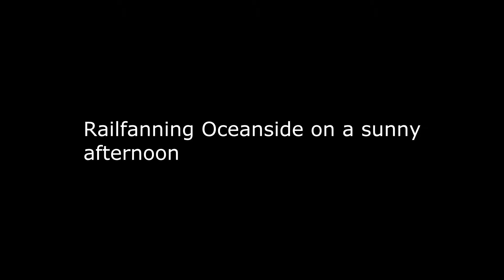1080p HD - A few trains in Oceanside on a sunny afternoon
Finally got the chance to go to oceanside again!! and this might be the last time i ever railfan at Oceanside station, because while i was filming i was confronted by the cops at oceanside, and these were actual police officers, not the station security guards. They told me to leave and never come back to the station unless if i was
actually going somewhere on a train or a bus or something like that. Here is what i saw on my potential last trip to oceanside
Train 1: Amtrak 774 with F59PHI 459 (great K5LA) and cab car 6952
Train 2: (soon to be) Coaster 654 arrives from Stuart Mesa yards with cab car 2309 and F40PHM2-C 2103
Train 3: Amtrak 579 with cab car 6906 and F59PHI 457
Train 4: Same train as train 2, but now in service, Coaster 654 departs Oceanside for San Diego
Train 5: Metrolink 641 arrives from the yards with MP36PH3-C 902 and cab car 671
I left after 641, cause thats when the cops kicked me out. From now on when i railfan oceanside i am going to the surfrider way crossing (2nd crossing north of oceanside station). Please Thumbs up, comment, and favorite this video